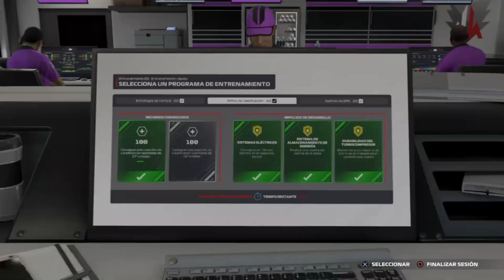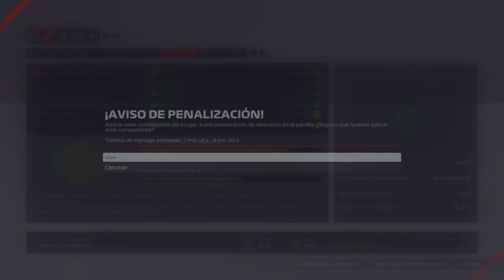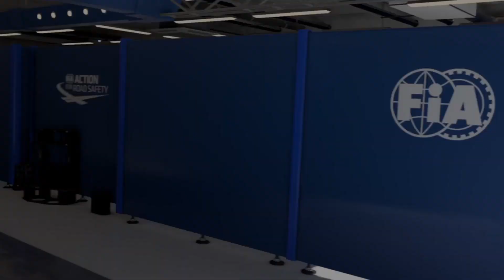F1 2021 TEMPORADA 2 EP 4 SUMANDO PUNTOS VITALES